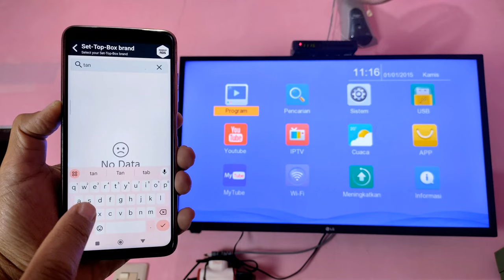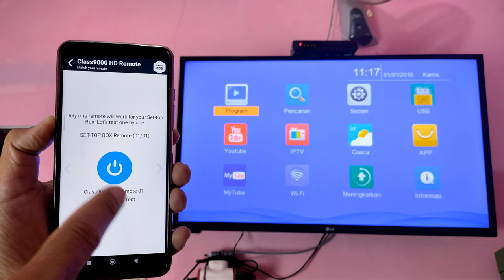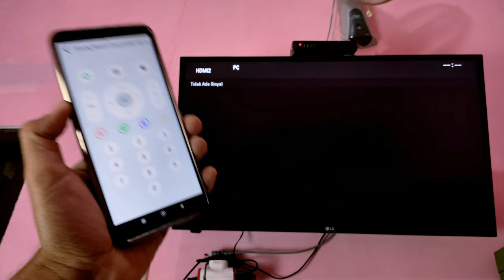Cara Menjadikan Hp Sebagai Remote Set Top Box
Assalamualaikum apa kabar teman-teman semua, jika remote set top box kalian mengalami kerusakan sehingga tidak bisa digunakan lagi, maka sebagai alternatifnya kalian bisa menggunakan HP untuk menjadi remote sementara.

Untuk fungsi sama seperti remote pada umumnya,yaitu bisa digunakan untuk mengontrol set top box, seperti memindahkan channel, mengatur volume suara, menyalakan dan mematikan perangkat, dan fungsi lainnya seperti ada pada remote konvensional.

Syarat utama untuk bisa mengontrol set top box menggunakan HP, pastikan perangkat HP yang kalian gunakan harus sudah mendukung infrared untuk remote, berikutnya silakan download aplikasi jarak jauh universal pada link ini

Terima Kasih